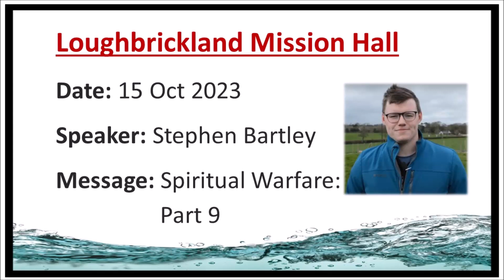Loughbrickland Mission Hall | 15 Oct 2023 | Spiritual Warfare: Part 9 | Stephen Bartley